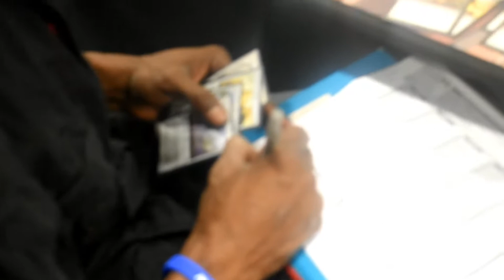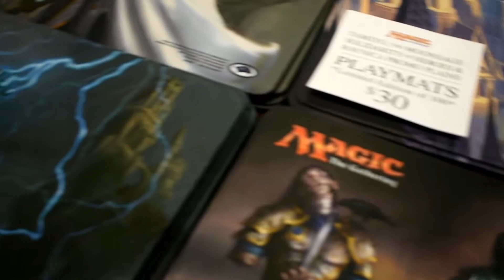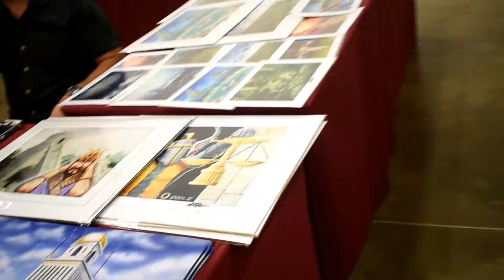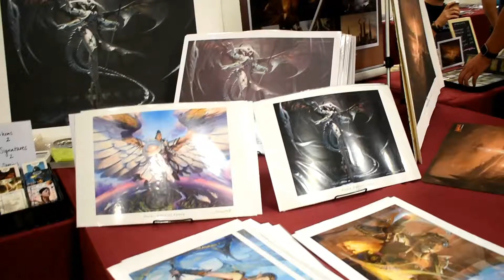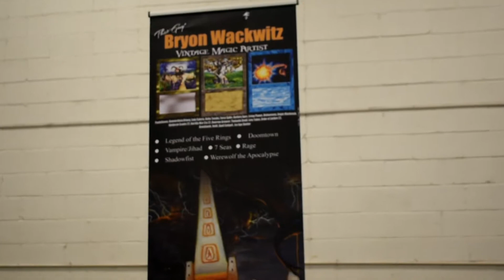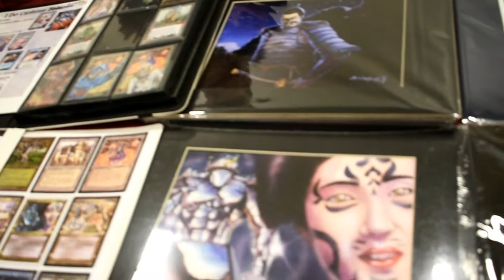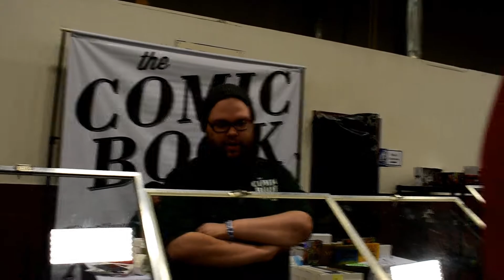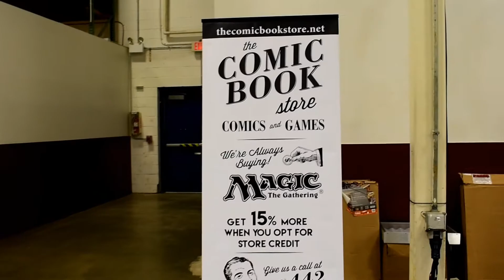Competition Day MTG GPDC | Life With Vicki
Open for Details:

We both had a blast and learned a lot from our first experience at Magick the Gathering Grand Prix in DC 2018! More vlogs with Leon to come.

We are not homeless. We chose to stay in a hotel instead of renewing our lease to find a new place. In the end, we decided to live in an RV full-time. It's cheaper to stay in a hotel than to rent so we will be staying in a hotel until we can get an RV.

Check out the last Vlog! We check out the venue and Leon trades in a few cards for cash and the magick the gathering cards he was seeking for his deck ➡️